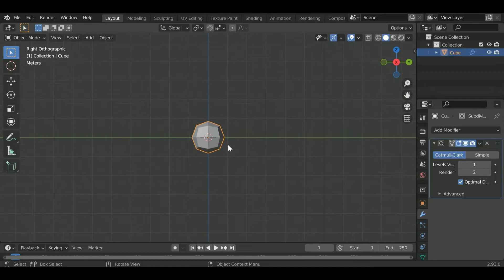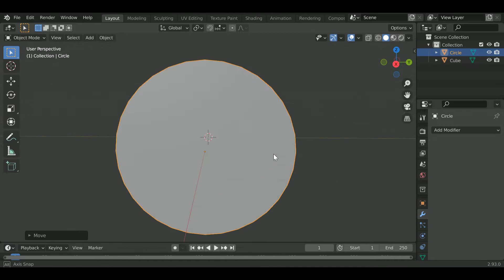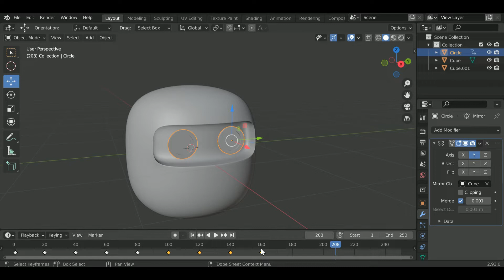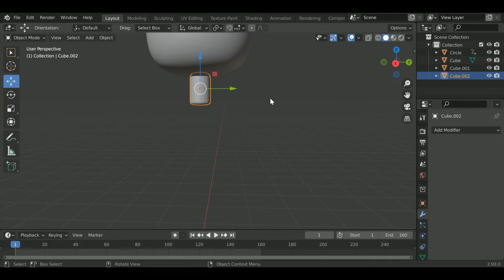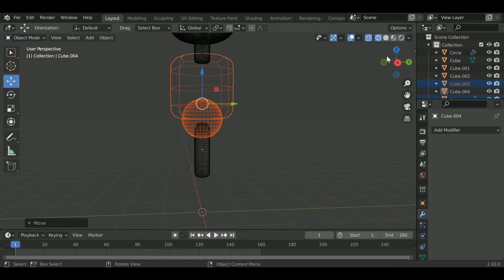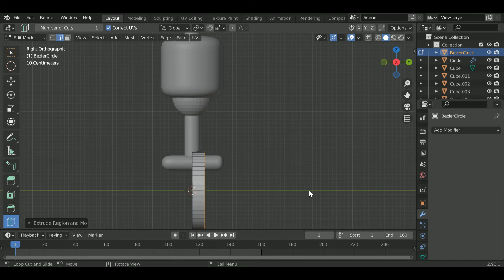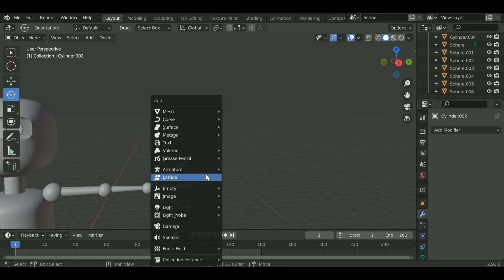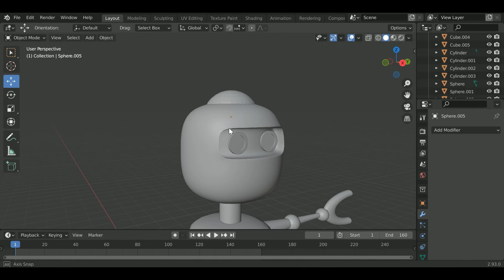Blender 3d modelling simple character in Blender | Part 1 | Blender Hindi Tutorial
blender me character Kaise banaye
blender animation Hindi tutorial
blender 2d animation tutorial in Hindi
blender cartoon animation tutorial in Hindi
blender animation full tutorial in Hindi
blender simple animation tutorial Hindi
Blender 3d modelling simple character